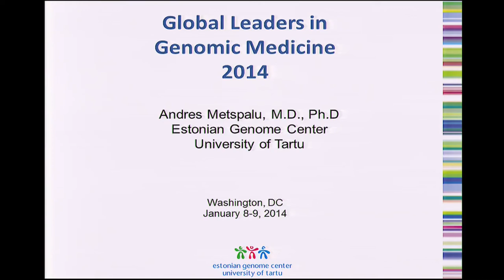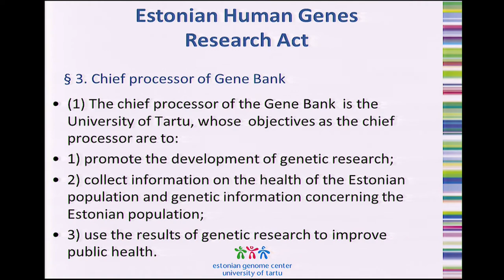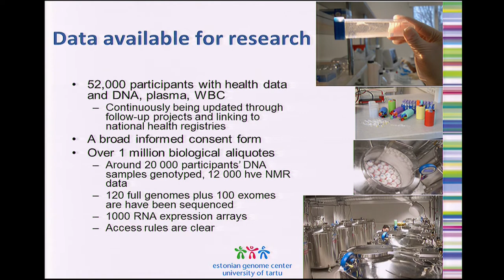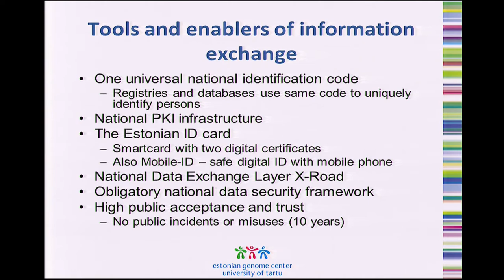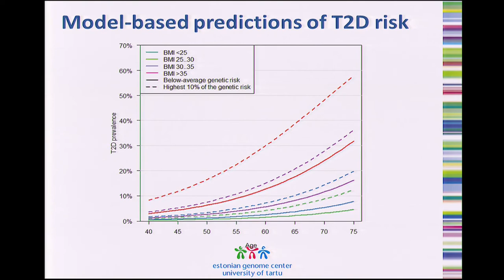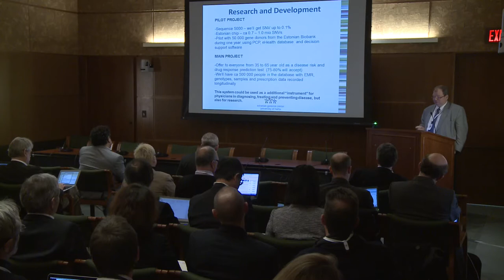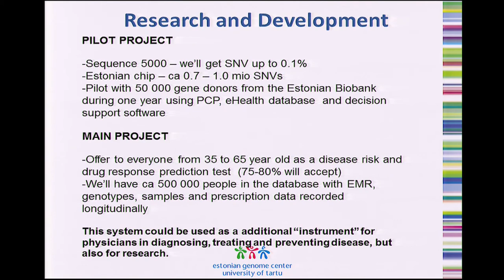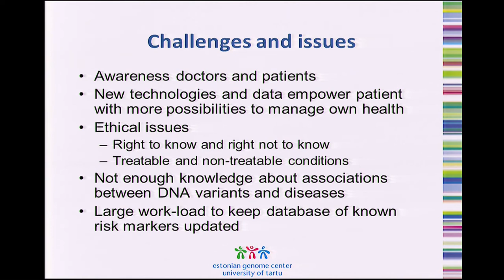ESTONIA: The Estonian Approach: Personal Medicine in 2014-2020 - Andres Metspalu